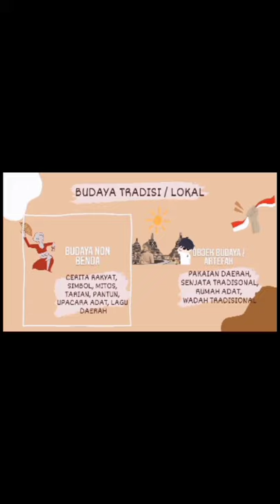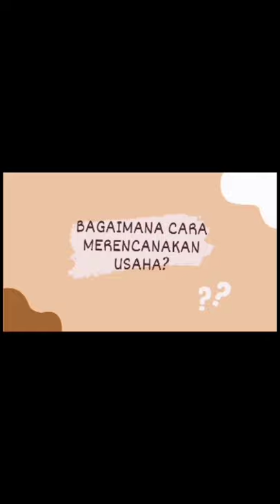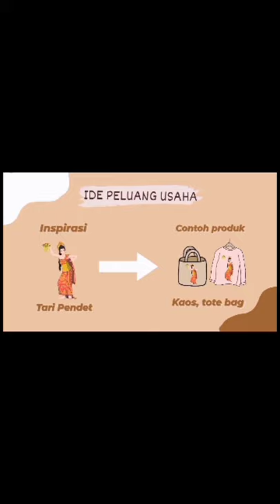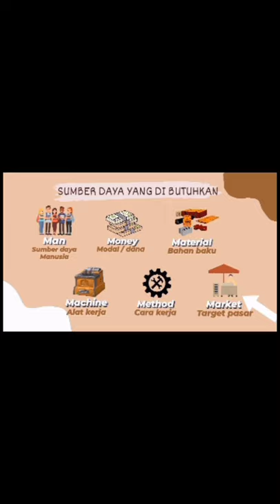KERAJINAN YANG TERINSPIRASI DARI BUDAYA LOKAL NON BENDA - MATERI PELAJARAN PKWU - KERAJINAN